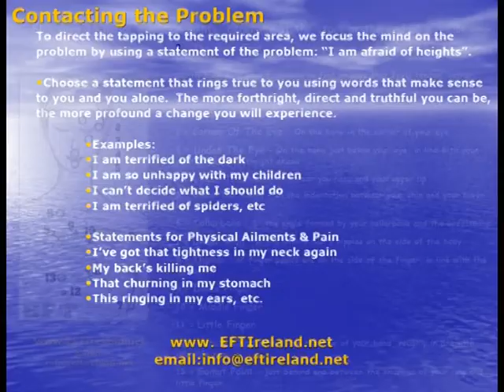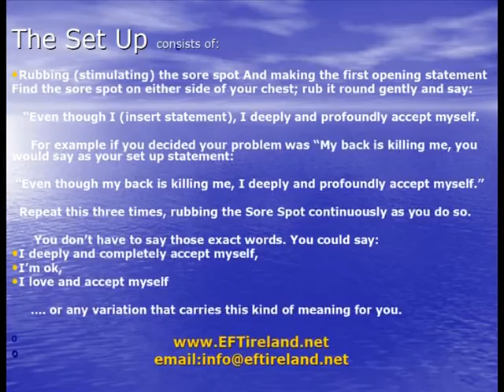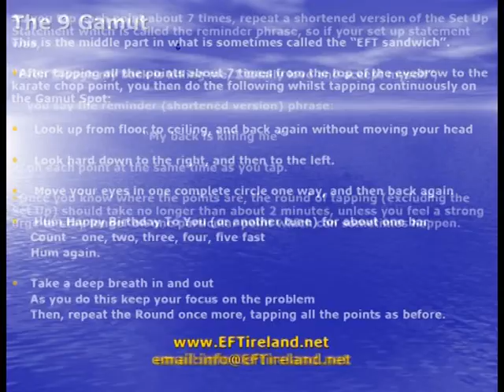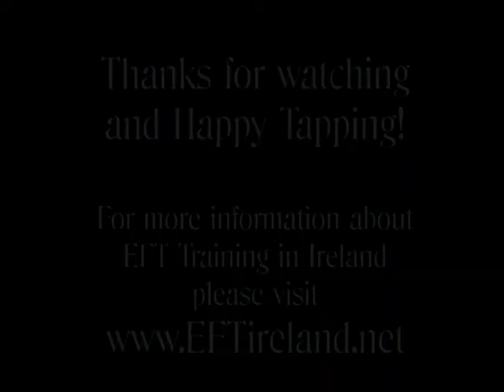Learn the EFT (tapping) Basics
Learn the basics of EFT tapping and how to apply it for a variety of issues.